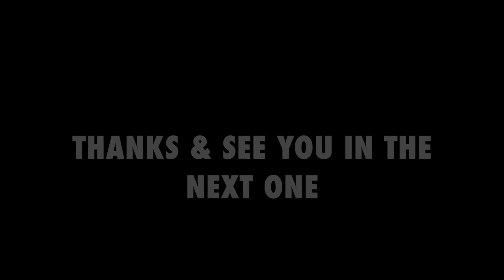VLOG Season #1 Episode #16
This video is about VLOG Season #1 Episode #16